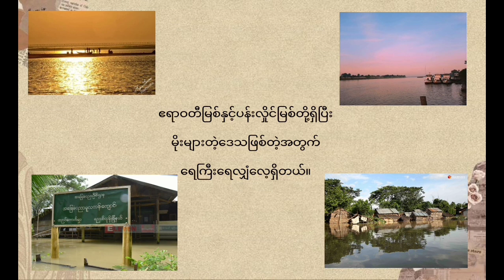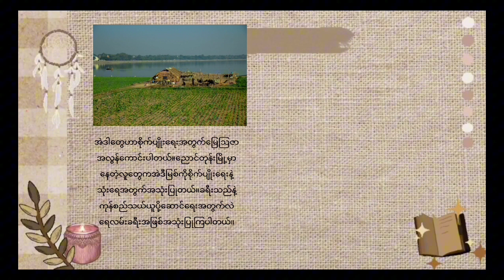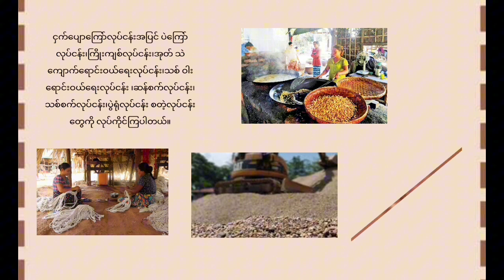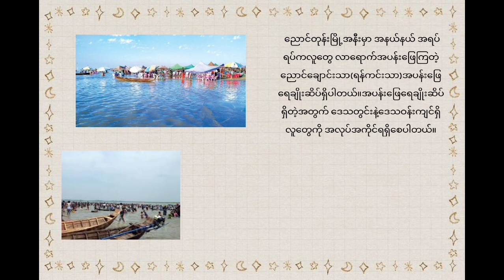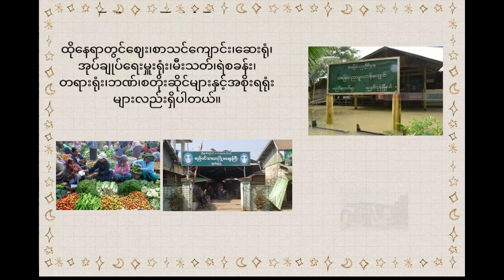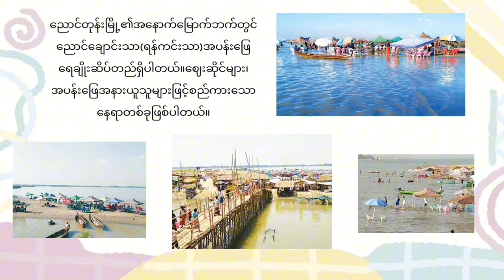ညောင်တုန်းမြို့အကြောင်း(လူမှုရေး) Batch-1,Grade3, (Room4)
ညောင်တုန်းမြို့အကြောင်း
B1Grade3 Room4 လူမှုရေး
ညောင်တုန်းမြို့၏ ထူးခြားထင်ရှားသော နေရာများနှင့် နေထိုင်သူများ၏ လုပ်ကိုင်နေထိုင်စားသောက်မှုများကို သိရှိစေရန်ရည်ရွယ်တင်ဆက်ထားပါသည်။